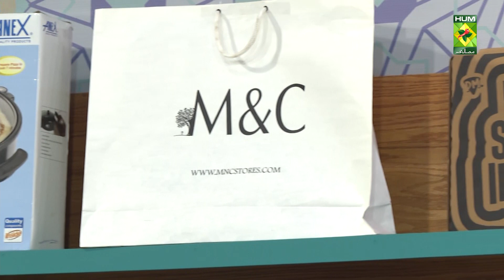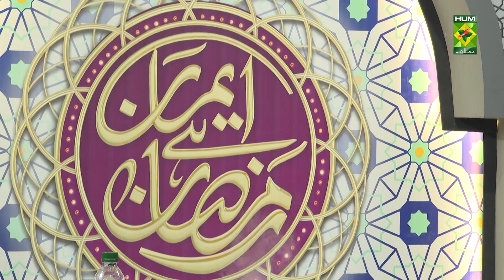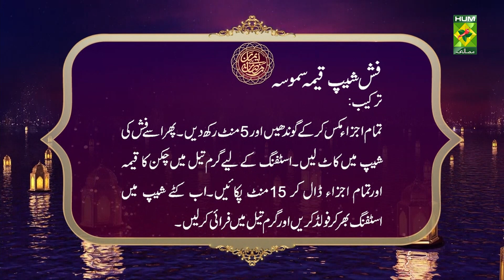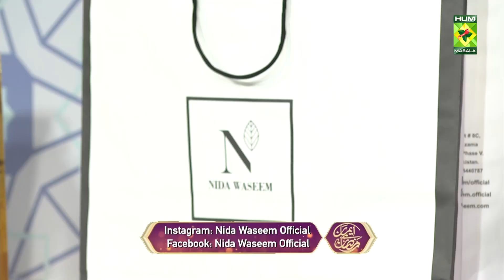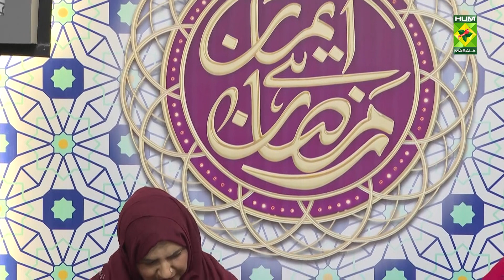Iman Hai Ramzan [Ramzan Transmission] - Episode 07 - 15 April 2023 - Host Kiran Khan - Masala Tv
Topic: Shukarguzari and “Islam Mein Burton Ka Aehtram”

Guests: Aqsa Abdul Haq - Nasheed Artist/Naat Khuwan
Maimoona Murtaza Malik - Religious Scholar
Syed Tehseen Abidi - Social Influencer

Today’s Recipe:
Fish Shape Qeema Samosa